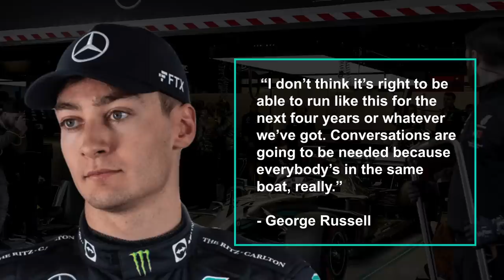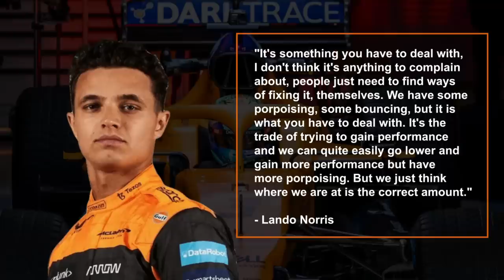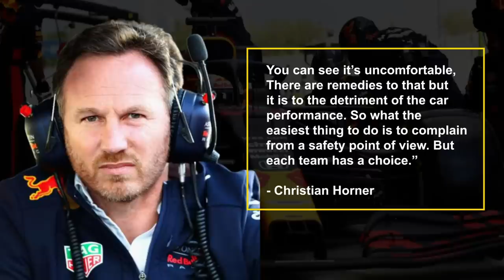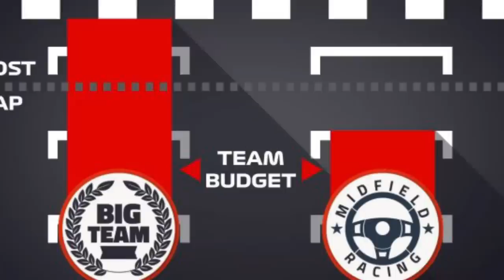ANTI porpoising measures by the FIA! F1 teams RESPOND!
Porpoising has dominated yet another race weekend in Azerbaijan and once again it is the Mercedes team that are the loudest complainers. Both of their cars looked awful to drive around the city streets of Baku and LewisHamilton could barely walk after climbing out of his car at the end of the race. The teams have apparently already voted on changing the rules. Want to know the outcome? Then stick around to find out.